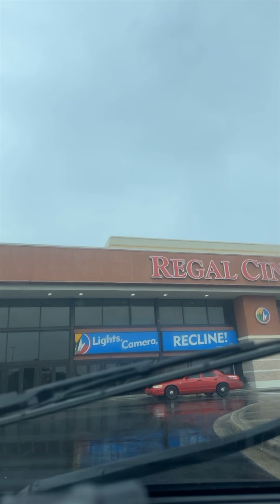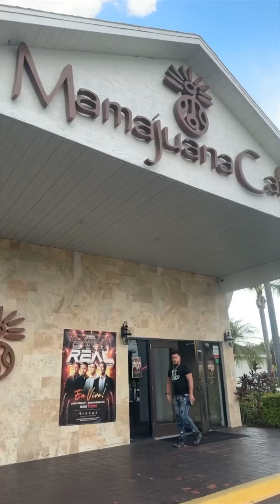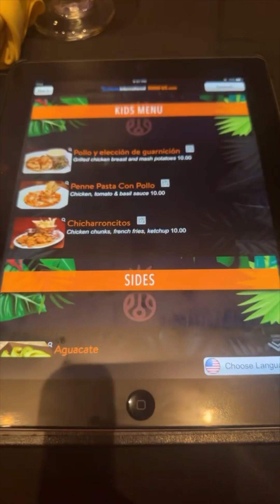Day in my lyfe Ep 9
channel you can find me Cooking/Cleaning/Organizing. Doing Skincare/Selfcare/Haircare videos.. ammikqueen (day in my lyfe)Plz Like👍 Subscribe, comment and IinPlz check out our other videos smackorfact stay connected with meInstagram DON’T OWN ANY COPYRIGHT TO THE MUSIC IN THIS VEDIO.”❗️Business inquiries only